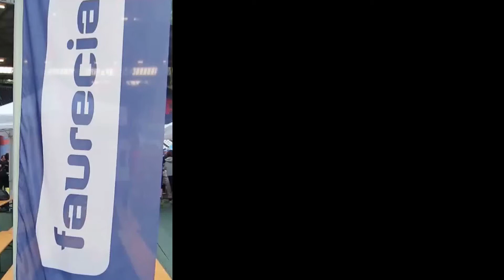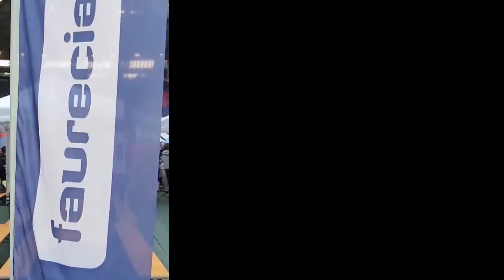Faurecia beim B2RUN 2015 in Hannover